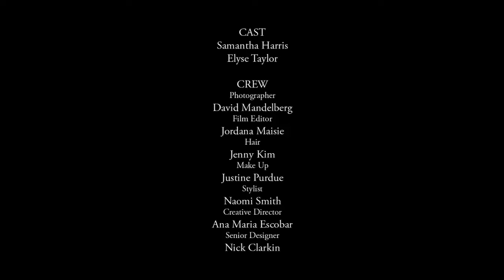Elyse Taylor & Samantha Harris for Oroton's Summer 2012 Campaign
Oroton have gone back to their Aussie roots with the release of their Summer 2012 campaign featuring Samantha Harris and Elyse Taylor.  Photographed by renowned photographer David Mandelberg and styled by Fashion Director Naomi Smith